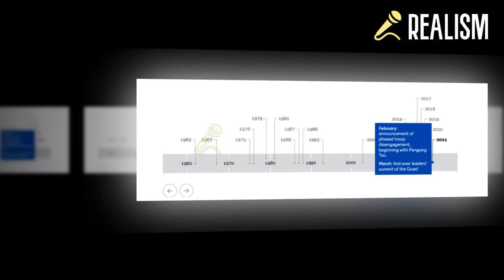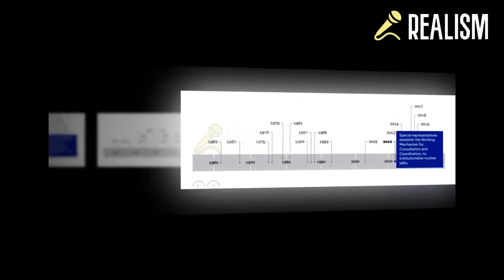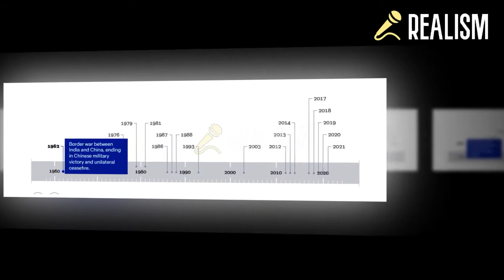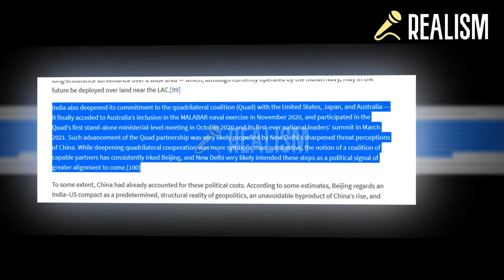India-China Stand Off. Winter is Coming. Global Times Write About Condition of Army at Front. China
Do not to forget turn on the bell icon to get notifications of my videos.
Pakistan has lacked one essential thing in its mainstream media which is paying much-needed attention to the foreign policy of Pakistan. When & where the right decision of Pakistan Foreign Policymakers needs to be applauded. We must not, as a nation, undermine or mix local political motives with our future foreign policy options, to please the domestic population. Foreign policy is a concrete science, it is not an amateurs half-time pursuit. Keeping that in mind, we have to be realists, to achieve Goals.